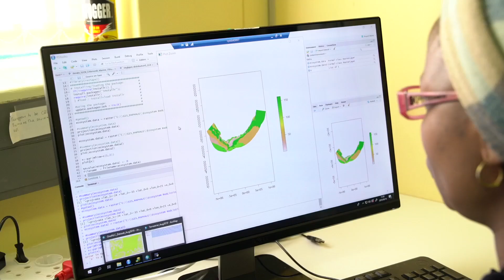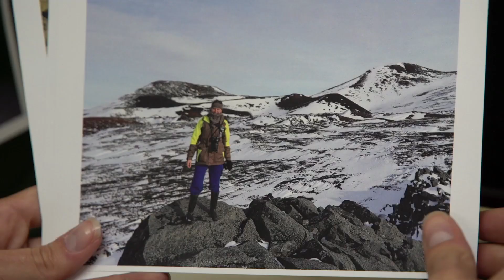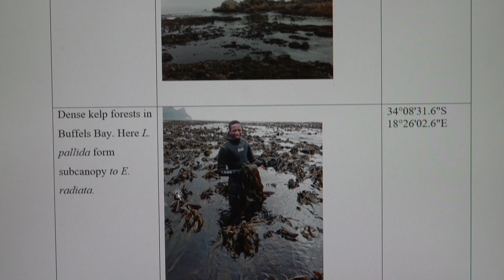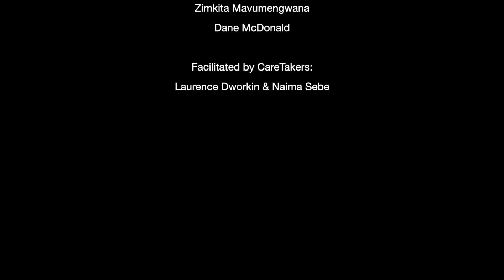South Africa’s National Biodiversity Assessment: A youthful perspective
The National Biodiversity Assessment (NBA) is the primary tool for monitoring and reporting on the state of biodiversity in South Africa. It is used to inform policies, strategies and actions for managing and conserving biodiversity more effectively. The NBA is led by the South African National Biodiversity Institute (SANBI), and is a collaborative project involving over 470 individuals from approximately 90 institutions.

This short film features four young scientists from SANBI, who share their role and experiences of their involvement in the development of the NBA. NBA materials, datasets and popular products can be accessed